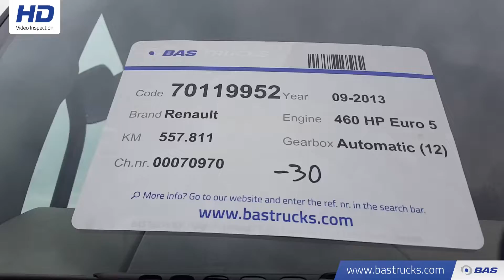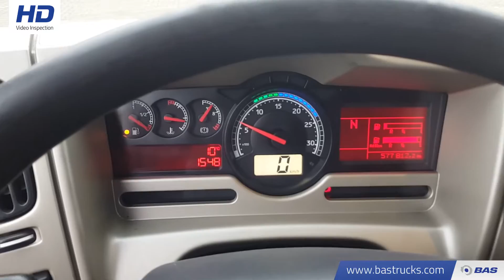70119952 Renault Premium 460